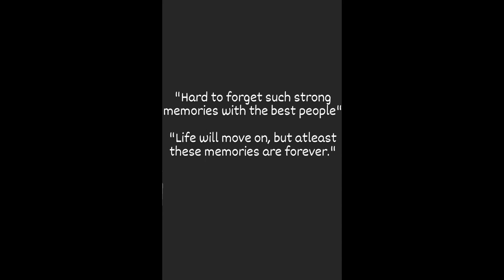Memories - Back to Old days with friends || Karbi Anglong, Assam🥺😇